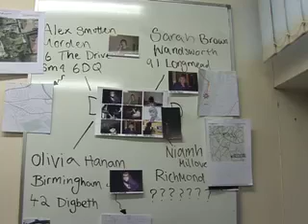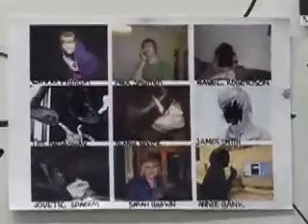12.21 Group 2 Main Task - rough cut